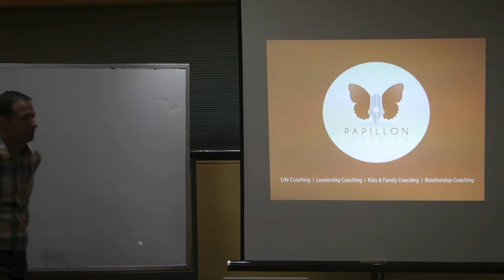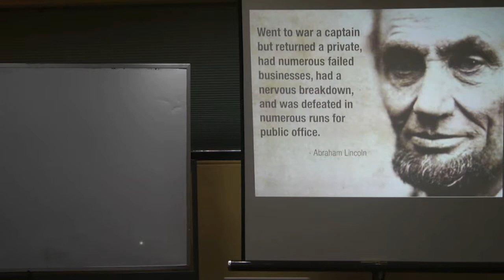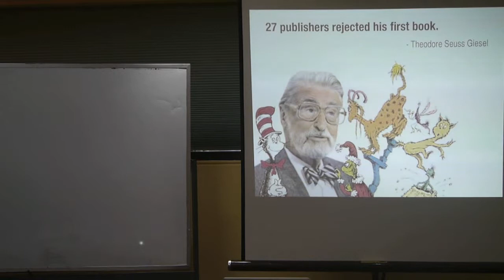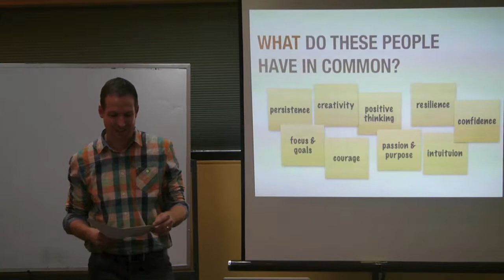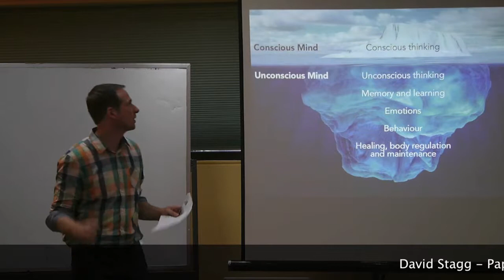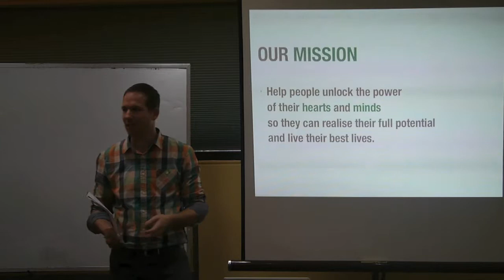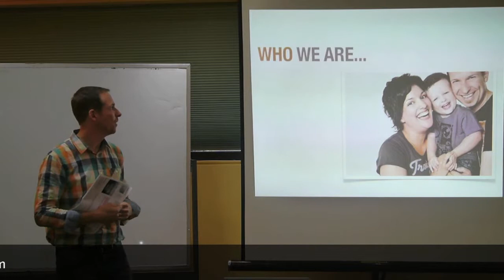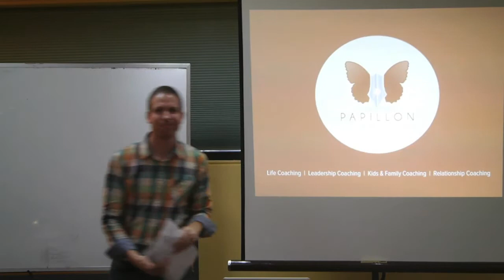David Stagg - Papillon Learning